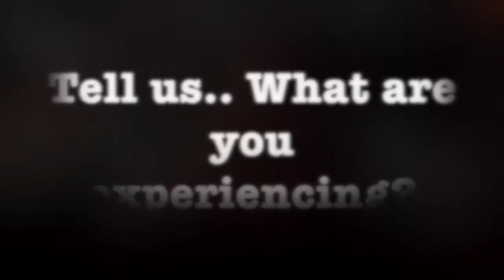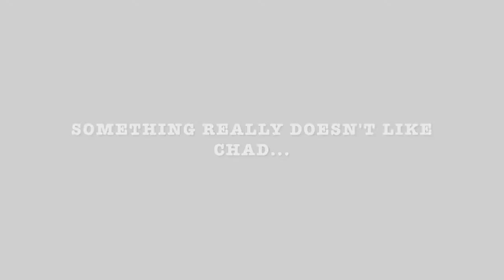Haunted Alewife Bar and Restaurant Baltimore, Maryland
Investigation of Alewife Baltimore Restaurant and Bar.

Twitter.com/branstasko1